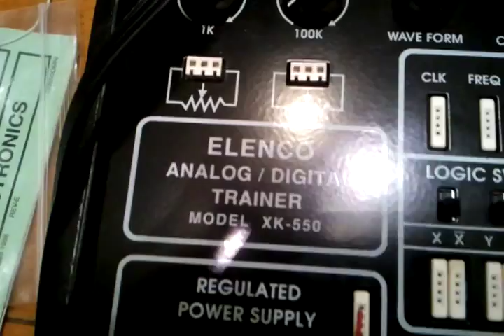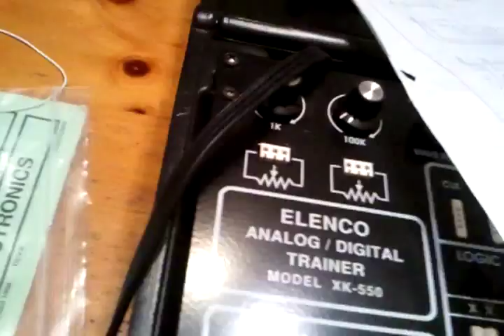AND / OR Gate Lab. IC Chips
A school lab in Digital I. Another build project. I also explain a couple things. Shot this with my Samsung Epic 4G.